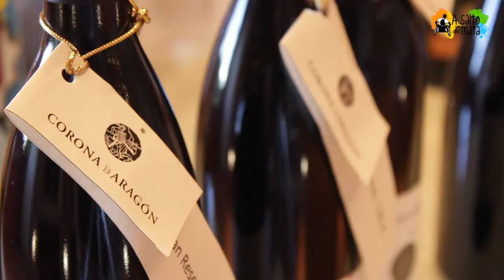Cariñena wineries with wheelchair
On our trip through Aragon and the province of Zaragoza we visited two wineries in the DO Cariñena Wheelchair accessible and which are related.

I present two warehouses concerning Carignan, in the province of Zaragoza, Wheelchair accessible and with great stories on their bottles. Wineries are great wines and wineries Care. The first is the result of a cooperative union of several small wineries, and the second, whose name means Carignan in Rome, is a small winery that exports virtually all its production. Do not ask me which is better wine because both have excellent wines both red and white.

The Cellar Fine Wines has nearly 14,000 American oak barrels, French and mixture of both. The whole tour is wheelchair accessible, we can even see a representation of all grape varieties of the Appellation of Origin. We can tour the silos area, bottling, barrels, tasting room, shop and even a restaurant and wine exhibition.

Care wineries visited with good friends the travel bloggers who jumped to a wheelchair with me. The whole tour is also available and if you reserve in advance can enjoy a lunch or dinner tour of the winery, tasting and pairing of different wines that you will love.

Both large Cellars Wine Cellar Care I have personally accessibility and recommend as the OJ Carignan has some excellent wines and is a good way to approach Aragón and Zaragoza Province.

Thank you all for joining me on this journey.